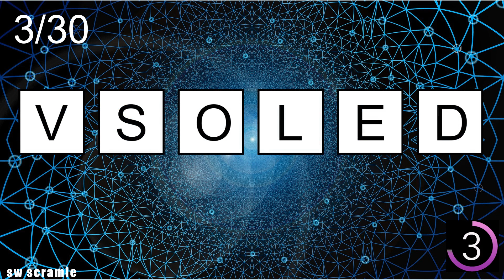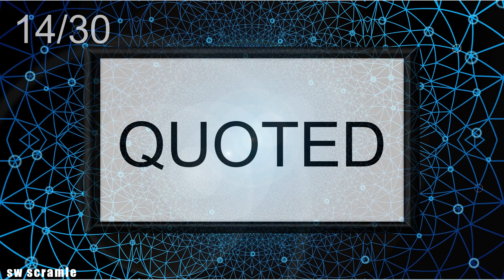Scrambled Words Games | Jumbled Word Game | Guess the Word Game | Word Scramble | SW Scramble